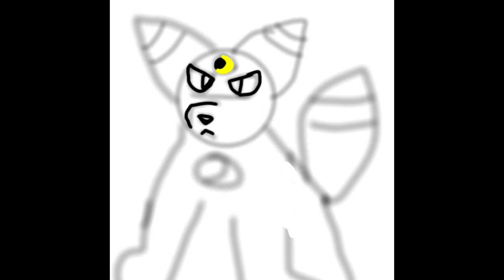How I feel about Shopro threatning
Thank you @Pegasus and @Pokeferlax for informing us about it

Hewo I’m Sunbloom 45 im just a random gamer girl that likes to make edits also here’s a little bit about me :)

I’m a half Canadian 🇨🇦 and half Indonesian🇮🇩

I like dogs and horses

My dream is to either be a vet or be the second female hockey player in the nhl

My favourite colour is purple

My user is Sunbloom45 on aj and roblox feel free to friend me if u want
Thanks for reading ❤️ Sun make sure to be friendly to everyone :3